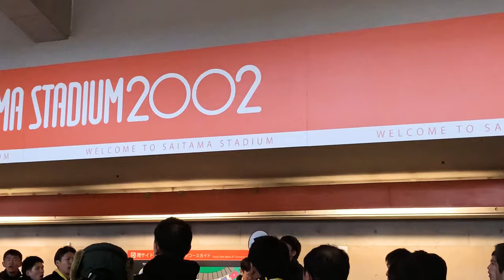2020.2.16 ベガルタ仙台 新チャント 道渕諒平 シマオマテ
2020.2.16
ルヴァンカップ第1節
ベガルタ仙台vs浦和レッズ

ベガルタ仙台 新チャント

「道渕諒平 」
Oi ！Oi ！Oi！
道渕諒平
オーオ 上がれよ
反抗的なその脚で

「シマオマテ」
Wo！ ラララララ
シマオ ララララ